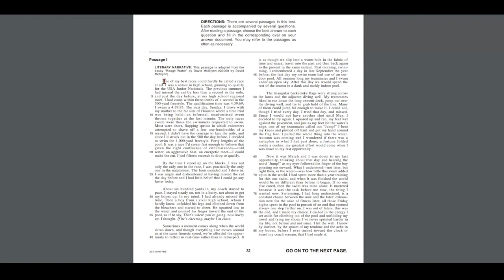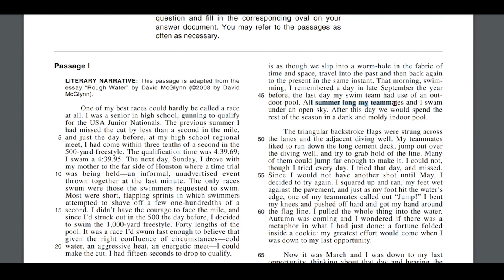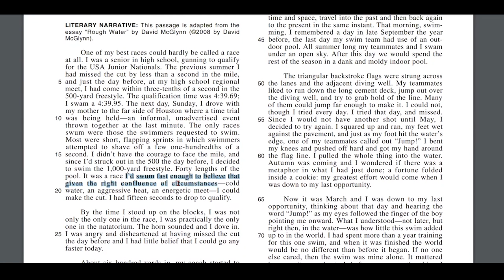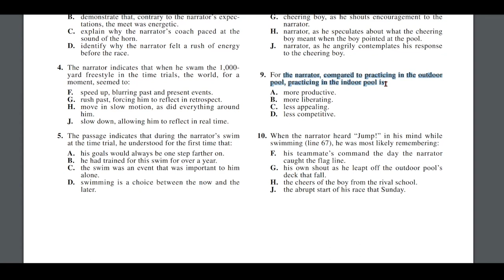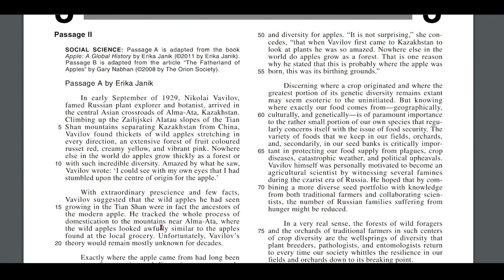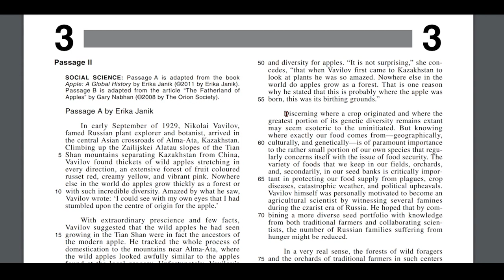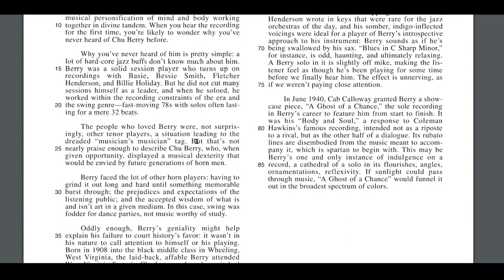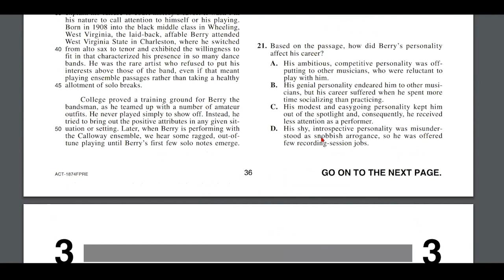Harvard Tutor Teaches First 30 of 72F ACT Reading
These videos take several hours to record and edit.
More subs = more videos. It comes at zero cost to you! My students average 7-point increases, and I offer discounts to all students who join from the YouTube channel.